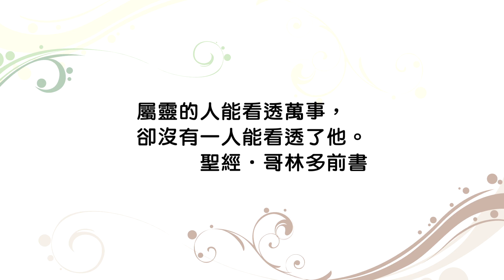20140815恩典365 - 職場系列 - 但以理 72 : 敬畏神得著屬天的智慧